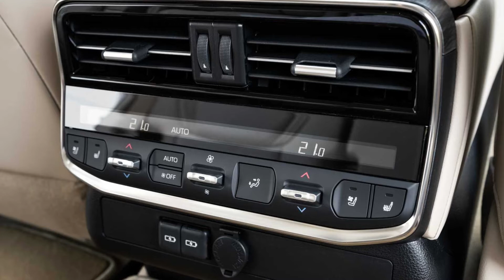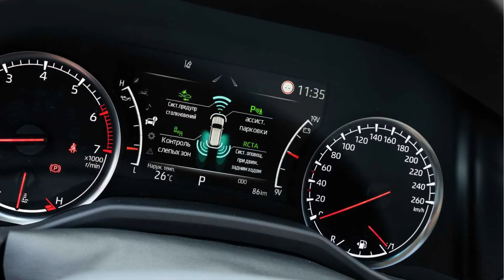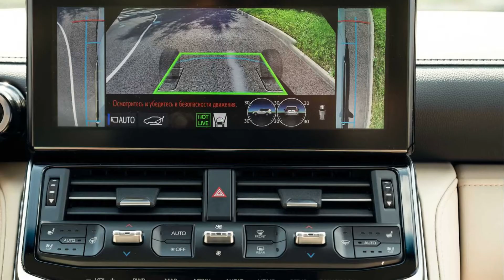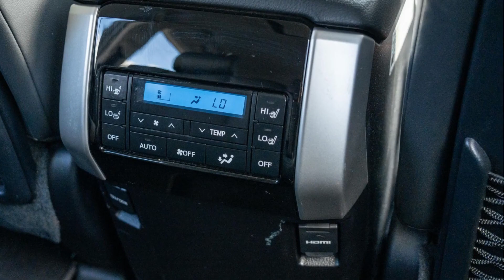toyota land cruiser 2023 new model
According to reports, the Prado will be the next vehicle in line for a more robust powertrain as more competitors boost the displacement of their engines and turn up the grunt.

It would imply that the 3.3-liter twin-turbo diesel engine that is now available in the Land Cruiser 300 Series will be transferred over to the next-generation Toyota Land Cruiser Prado.

It is anticipated that the Prado will make its debut around the month of August 2022, according to the automotive website Best Car Web in Japan. This indicates that the much-loved four-wheel-drive vehicle will most likely launch in Australia later that year or even in 2023.

The next-generation Toyota Prado would be in a better position to compete with significant adversaries like as the third-generation Ford Everest, which would almost certainly be available with a turbo-diesel V6 engine, if it were equipped with the beefier powerplant.